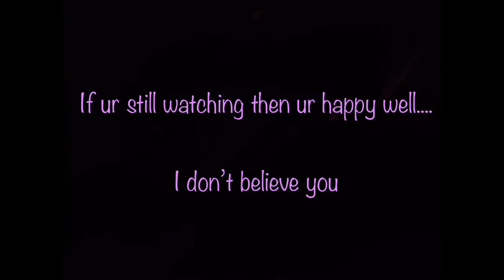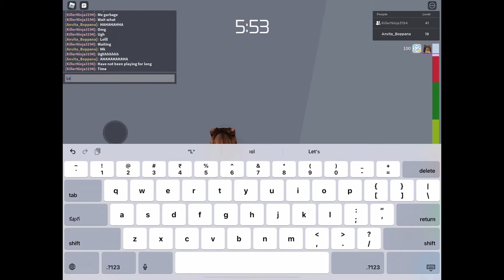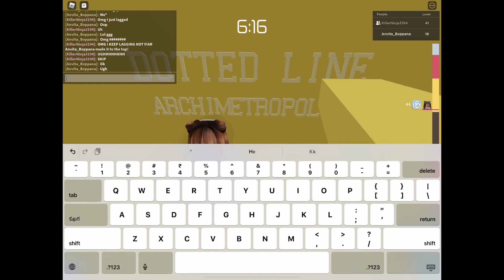Racing my friends in Roblox toh!!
Hey guys sorry I didn’t post yesterday I will post twice a week from now on! Every Tuesday and Thursday anyways today I will be racing a friend make sure to check out his channel!